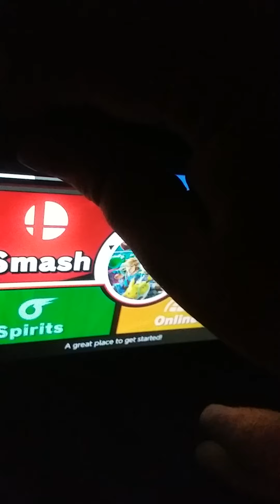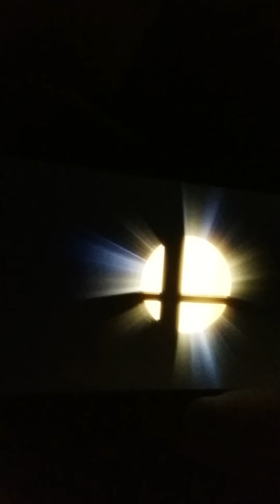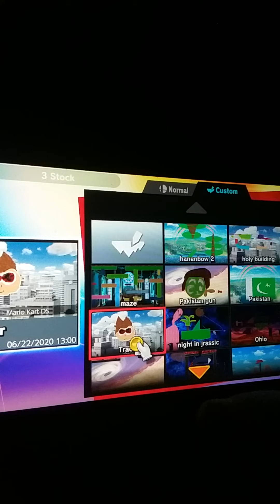I played the worst smash bros ultimate stages I made